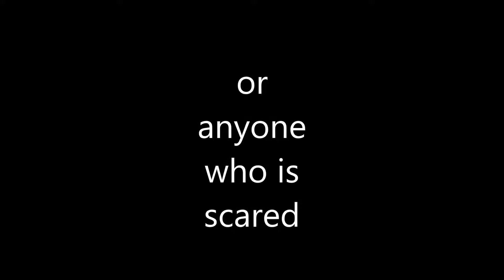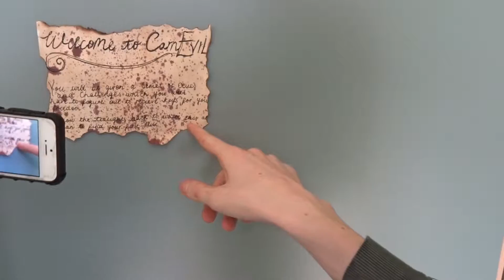Horror Day Part 2 The Circus of Horrors